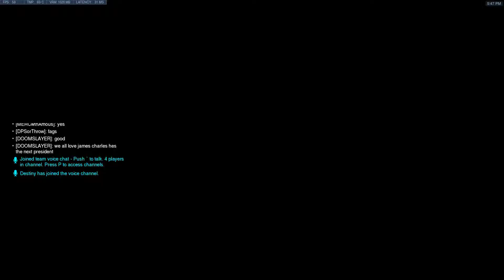Who needs pharmercy? Overwatch Competitive Role Queue Beta Oasis